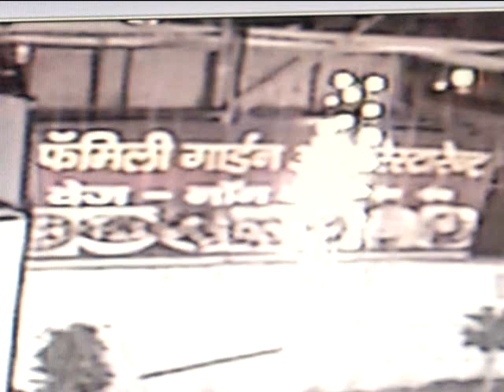नागपुर पुलिसकर्मी मनोज घोड़े शराब पीकर फैमिली रेस्टोरेंट में घुसा|nagpur police constable manoj ghode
नागपुर के अजनी थाना में कार्यरत मनोज घोड़े ने नंदनवन के फॅमिली रेस्टोरेंट में अपने सहपाठी के साथ जमकर उत्पात मचाया और हंगामा किया